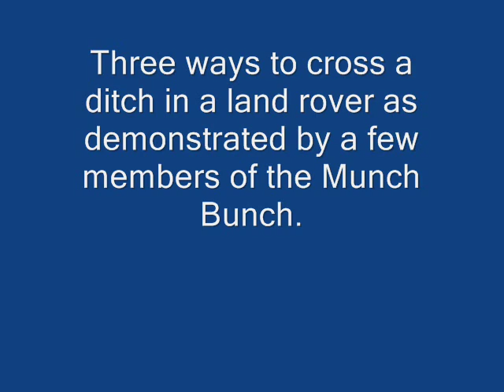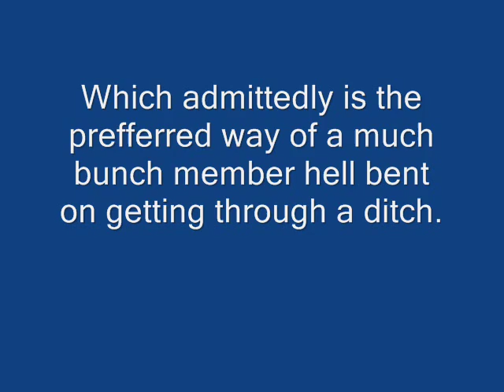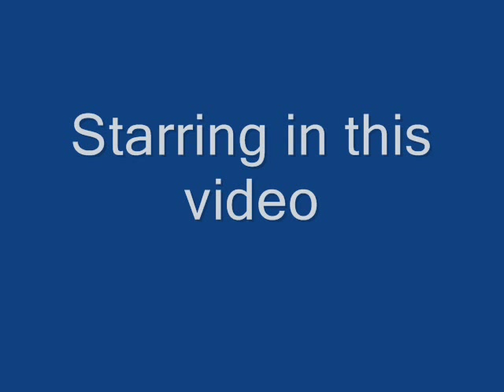how to cross a ditch in a landrover. by the munch bunch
the munch bunch demonstrate three ways to cross a ditch.